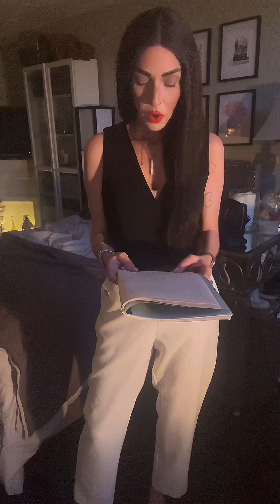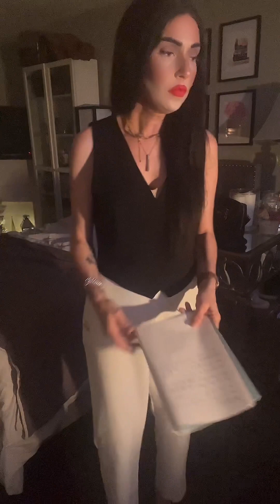12 Behaviours That If A Man Displays, Should ALWAYS Make You Run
These behaviours can be conscious or unconscious, but it’s irrelevant. If a man displays any of these behaviours, RUN, don’t walk. Save this video and watch it in pieces of you have too. But watch it!